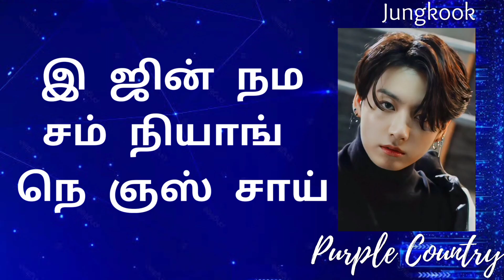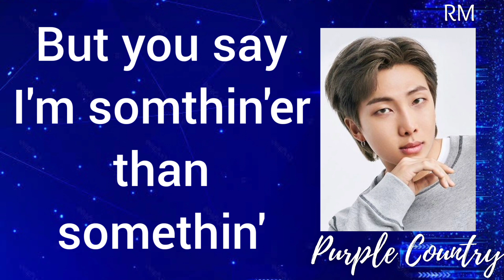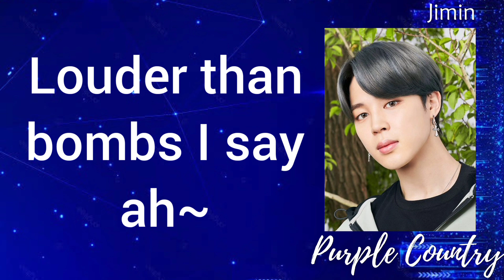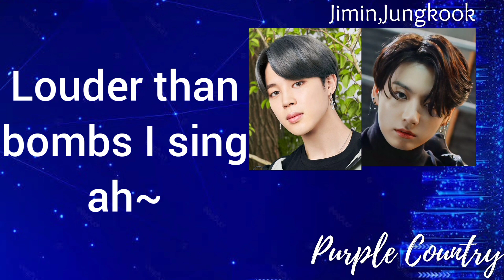Louder Than Bombs_BTS Tamil lyrics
Annyeong haseyo. This video is Louder Than Bombs BTS song Tamil lyrics.

Tamil lyrics are pronunciation of BTS.

Song : Louder Than Bombs BTS

.💜. BORAHAE. 💜.